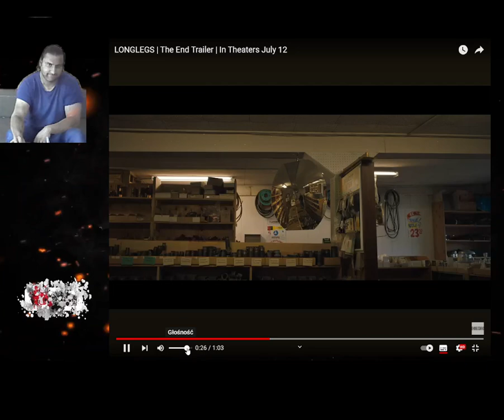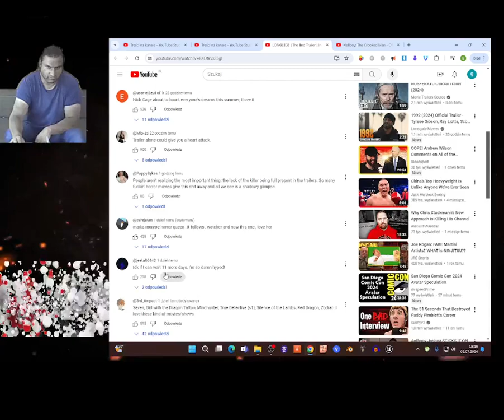LONGLEGS | The End Trailer | In Theaters July 12 reaction